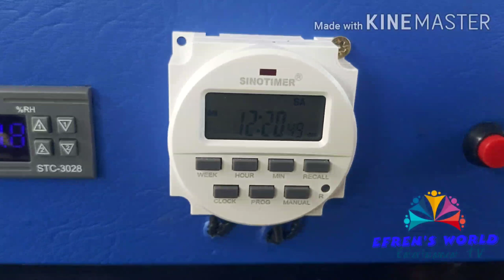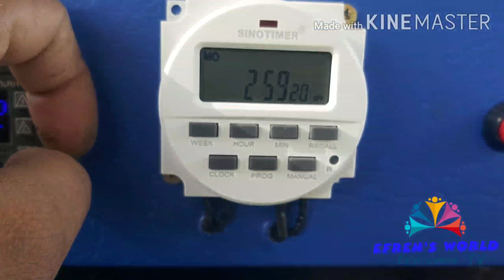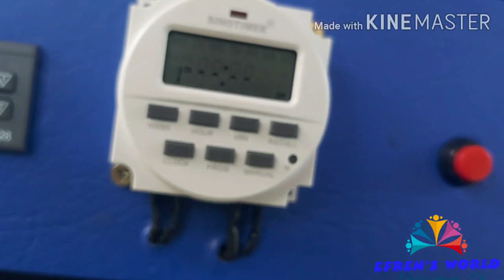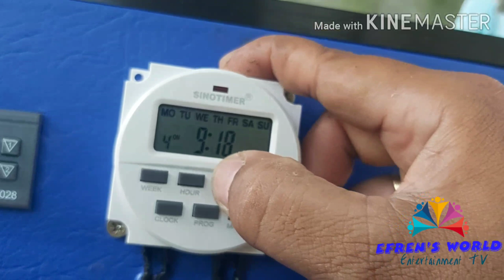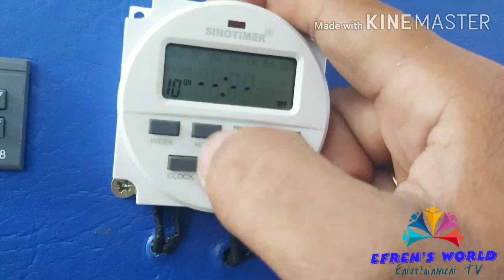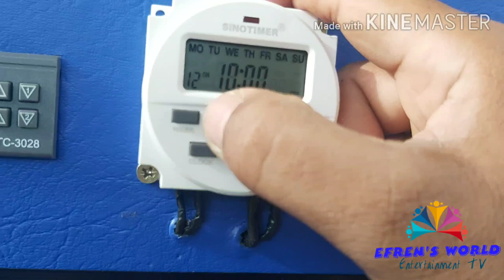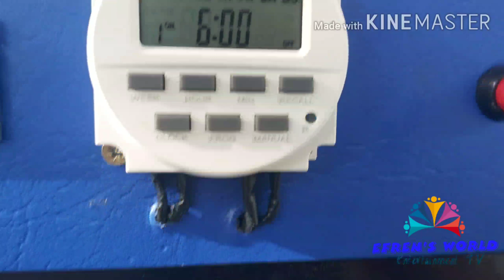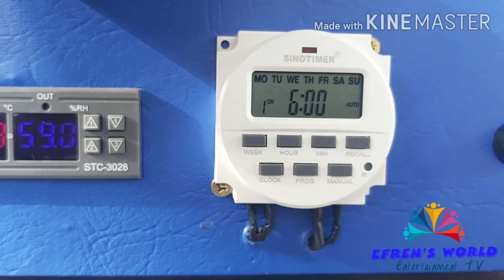DIY Incubator/ Panu e program ang Sinotimer para sa Incubator / How to program Incubator Turner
Panu e program ang Sinotimer para sa Incubator / How to program egg turner using Sinotimer / DIY Incubator